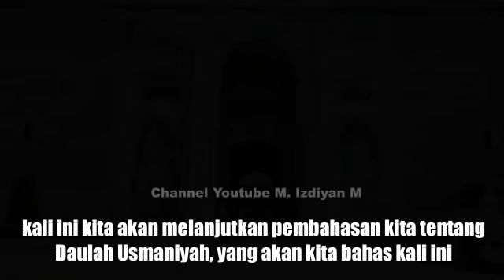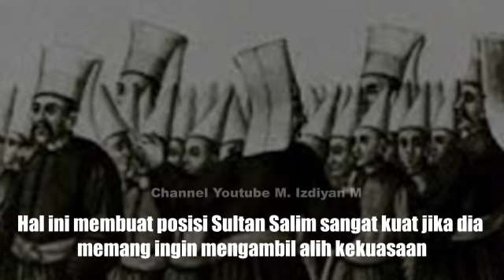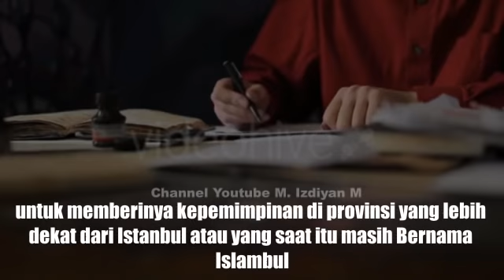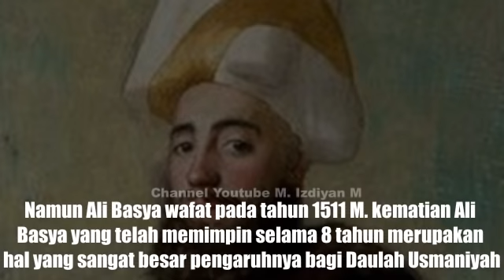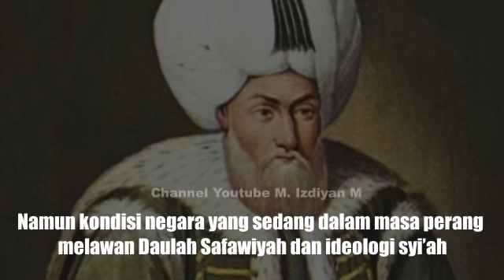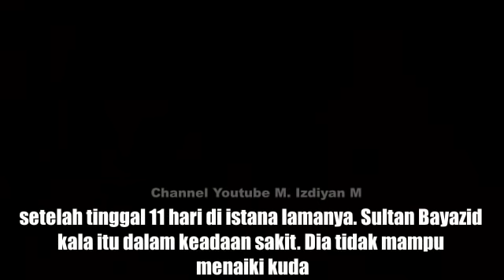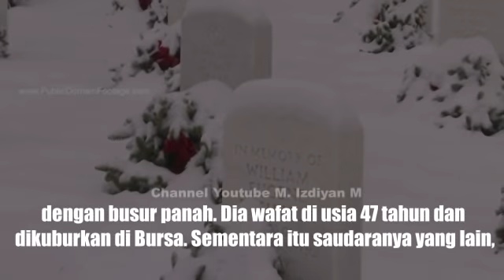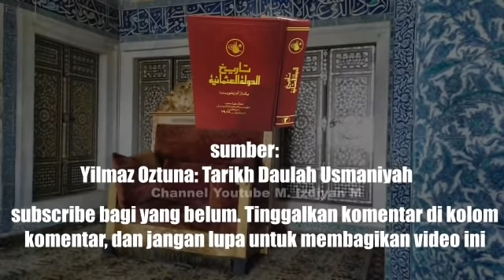Mengapa Sultan Salim I Mengeksekusi Dua Kakaknya?